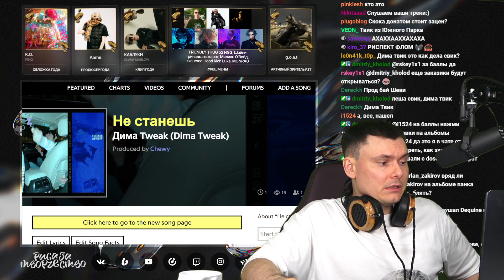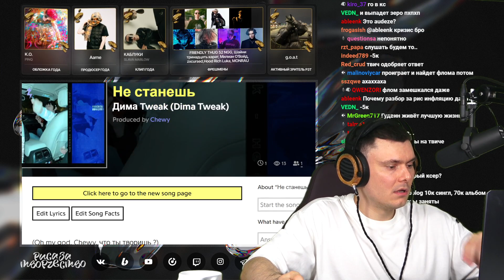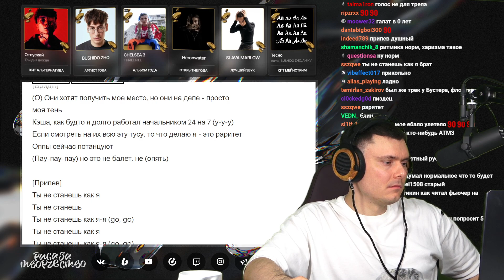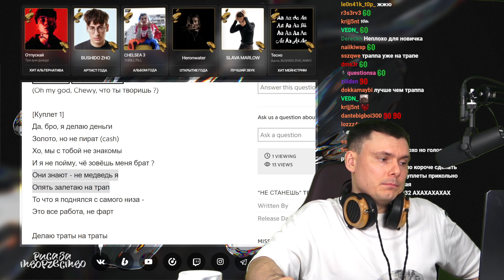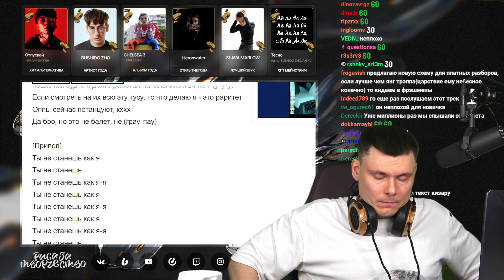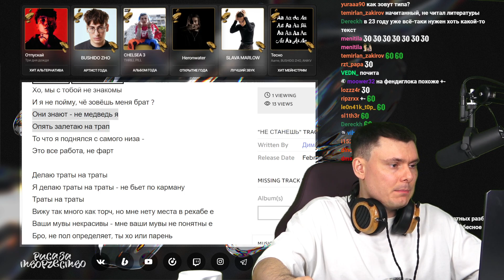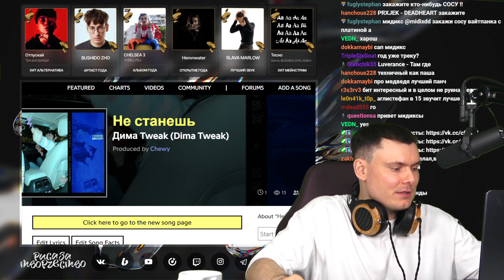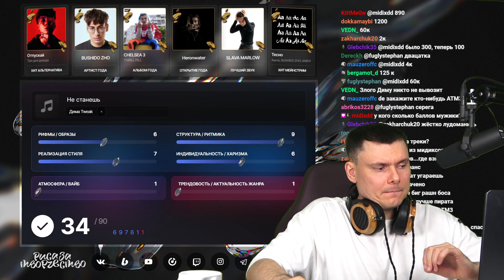Дима Tweak - Не станешь | Реакция и разбор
Разбор трека Дима Tweak - Не станешь от "Риса за Творчество" (Реакция)